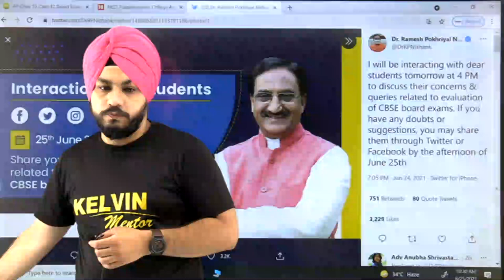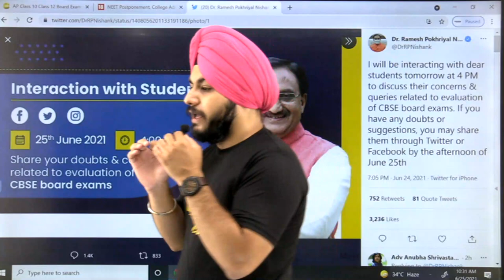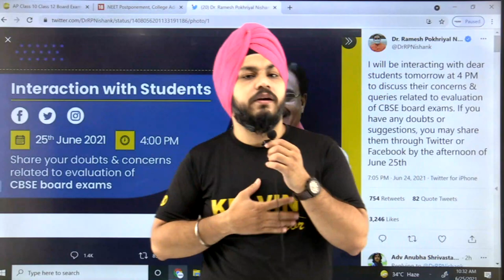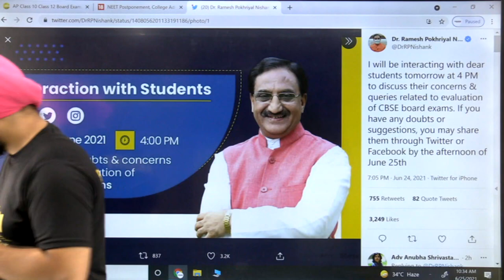CBSE Class 12 Exam - Ramesh Pokhriyal Live on results. What about JEE & NEET Dates ?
PAID Regular Batches For School Syllabus Along with NTSE / IIT / NEET

neet 2021 biology crash course,
neet 2021 books,
neet 2021 biology important chapters,
neet 2021 cancelled,
neet 2021 chemistry crash course,
neet 2021 chemistry important chapters,